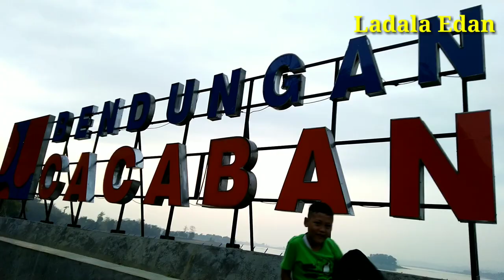Waduk Cacaban Tegal Jawa Tengah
Kali ini saya berada dikota tegal Jawa tengah. jelajah destinasi wisata alam dikota tersebut. seperti apa, mari kita ikuti.